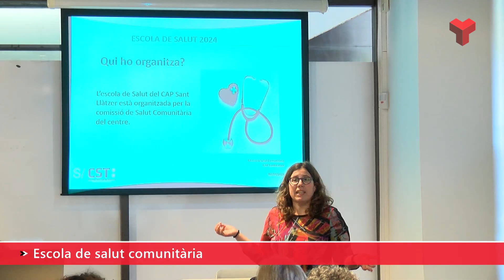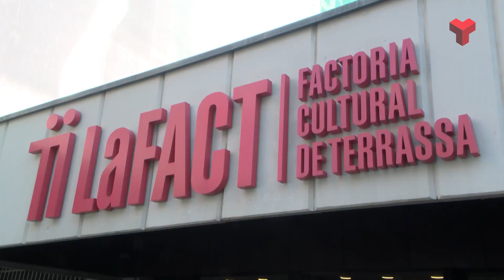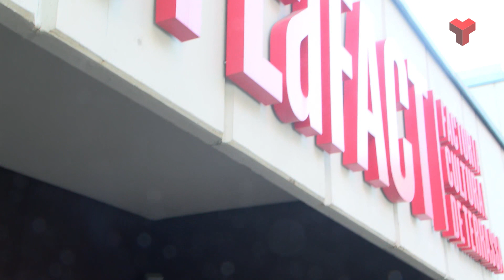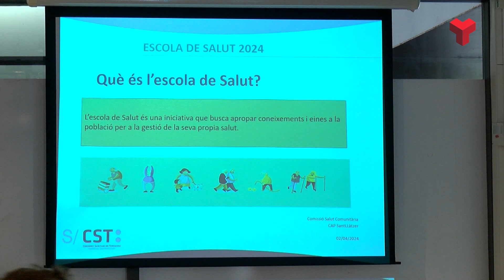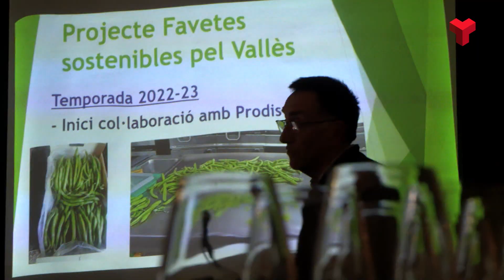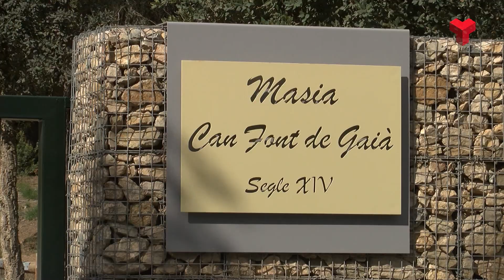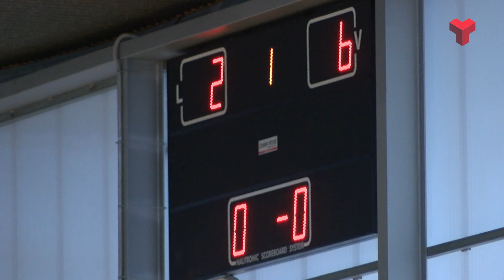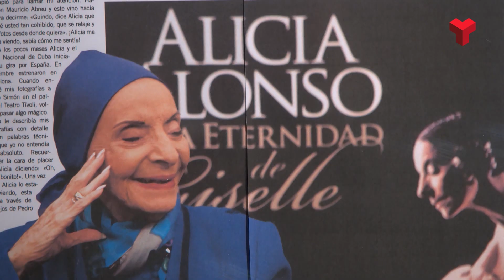Informatiu Migdia 10 04 24